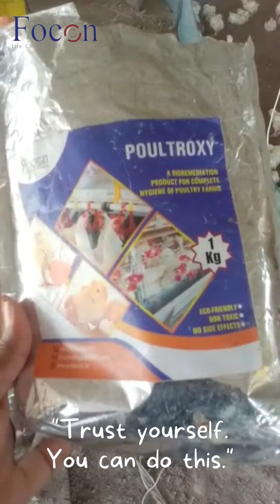44 दिनों में 3 Kg प्लस का वजन सिर्फ POULTROXY के इस्तेमाल करने से